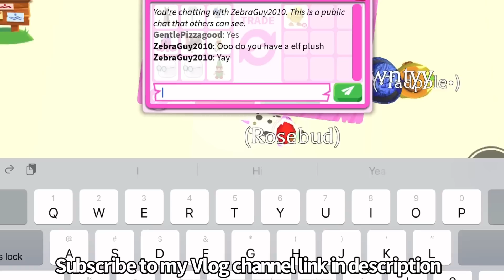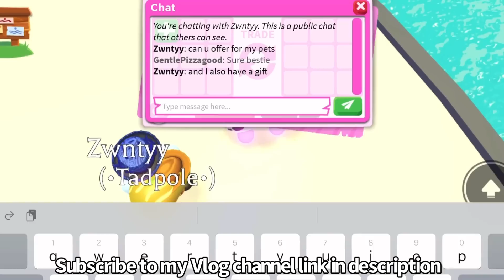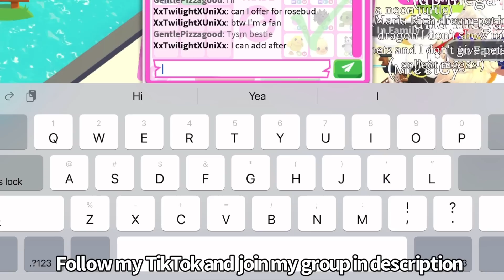I can’t believe I traded all these pets for this one pet in Roblox adopt me!